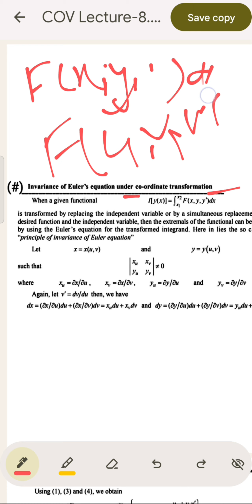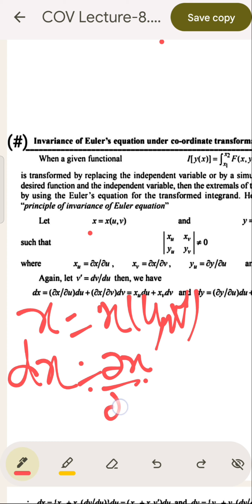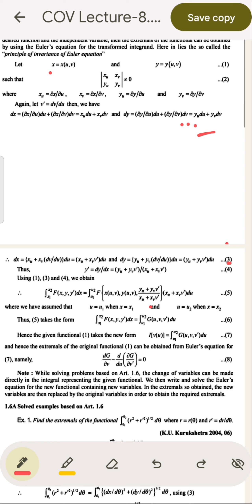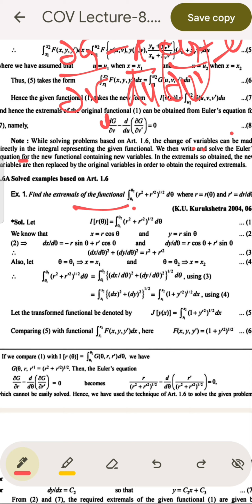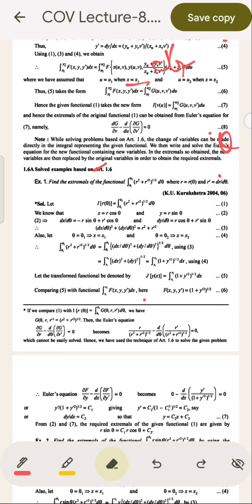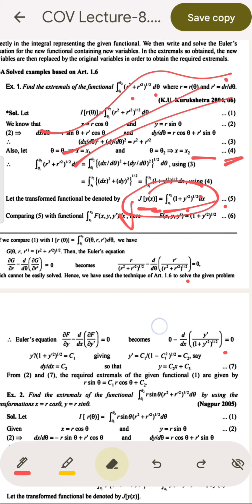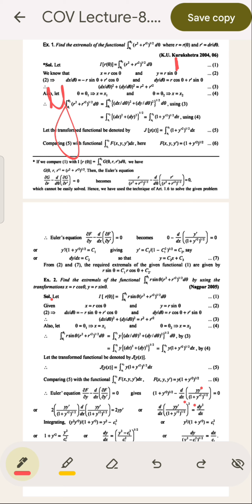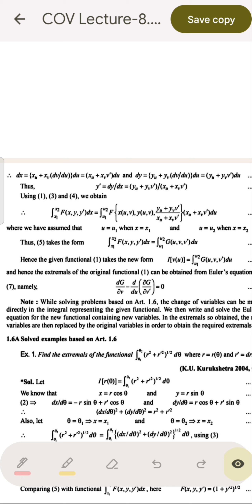Lec-8|Theorem on Invariance of Euler's equation under co-ordinate transformation|Examples#links👇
Calculus of Variations Lecture-8
Helpful In:- BSc./MSc./NET/GATE/NBHM/TIFR etc.
topics discuss
Statement and proof of Invariance of Euler's equation under co-ordinate transformation
Important Examples discussion
University exam questions discussion